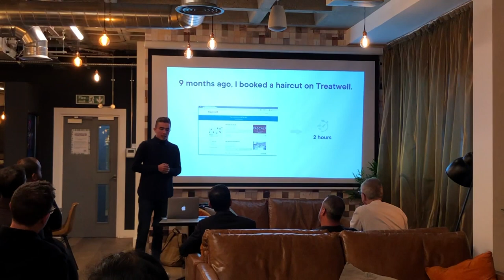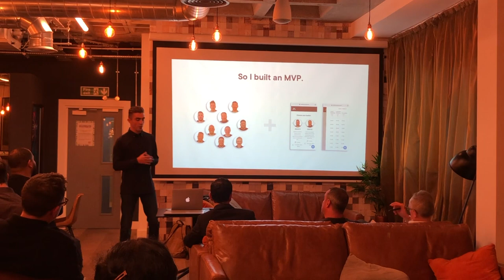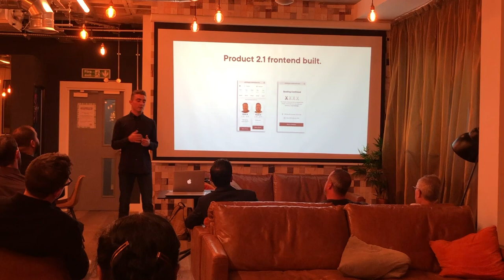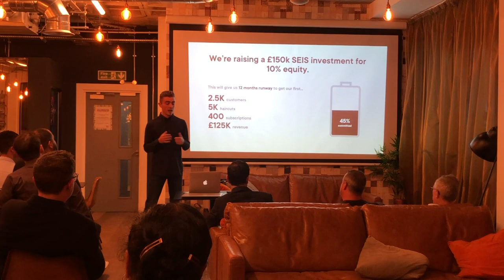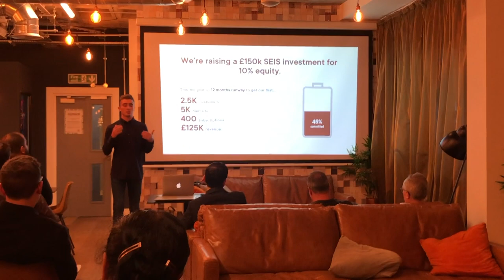Watch Our Founder Pitch To Angel Investors For £150,000 Investment | Cutter's Club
0:00 Hi there, thank you very much for having me. My name’s Will, I’m founder and CEO of Cutter’s Club, and we’re revolutionising how men get their hair cut. 9 months ago, I booked a haircut on Treatwell. I entered my postcode and booked the barbershop closest to me. The whole process including traveling, queueing, and the actual haircut itself took almost 2 hours, and I thought, "there must be a better way to do this"? The on-demand economy is exploding.

0:30 Why do men still have to travel to and queue in barbershops? So I knew what I needed. I needed a service where I could choose my perfect barber, book that barber for a time and place that suited me, and the barber would come to me for my regular haircut and clean up afterward. So I immediately went searching, and what I found amazed me. No serious team was doing this. There were a few competitors but they weren't in the tech space, the UX on their websites was terrible, and they didn’t have any funding. So I thought, "why don’t I do this myself"?

1:00 My first port of call, obviously, was validating the problem. I knew I had this pain, but did other men share my pain? At this point, I’d been learning how to code for about 2 months, so I put together a really basic landing page and asked my network to share it on Facebook, and within 2 days, we had more than 100 signups. My next questions was, “would barbers want this”? So in the coming 2 months, I interviewed 75+ barbers, and 60% of them said they were dissatisfied with the amount of flexibility they had in their current jobs.

1:30 Essentially, they were dying for a product like ours where they could choose their own hours. Using this validation, I decided to build a really basic MVP using the coding skills that I had at this point. I chose the best 10 barbers from the 75+ that I’d interviewed and built a product where they could set their own availability via a mobile app, and customers could book them for a time which the barbers had specified. Also, at this point, I decided on our model. I thought a really good way of taking advantage of the recurring nature of haircuts was to use a mixed subscription and one-off model.

2:00 So we charged £29.99 for a "One-off" cut and £26.99 - £23.99 for our subscription plans. At this point, we drove traffic to our MVP using Google Adwords, and in just under 3 weeks we had more than 250 signups, and more than 80 bookings, and as you can see, people loved us. Also, after every haircut we sent out a survey which almost 50% of our customers competed, and when asked how likely they were to use our service again, they gave an average 9.7/10, and when asked how likely they were to recommend our service to a friend, they gave an average 9.3/10, demonstrating the potential virality of our product, but also showing how you can get something really simple into the hands of users and get really valuable feedback. Using this feedback, we’ve already built the frontend of the 2nd version of our product, which we’re going to be launching in Stratford in early 2019, the area with our most densely clustered bookings during our MVP pilot.

3:00 So what’s the vision? Well, we want to be the multinational “Uber for haircuts” within 5 years, and we have a huge global addressable market of more than £10bn to attack to achieve this goal. To help, we’re also building an awesome team. We’re in a unique position, where I, as a solo founder, already have amazing traction and an awesome product so we can attract top talent to achieve our goals. For example, we’re currently hiring for our CTO role, and have already interviewed developers from the likes of Entrepreneur First, UCL, LSE, and Morgan Stanley.

3:30 On top of this, we also have fantastic advisors who are founders of funded companies, and have been accepted on to programs such as Seedcamp and Techstars, and have really been there and done it. In preparation for our launch in Stratford, we’re raising £150K SEIS pre-seed investment for 10% equity. This will give us 12 months runway to get to our first 2,500 customers, our first 5,000 haircuts, our first 400 subscriptions, and will bring in £125,000 in revenue.

4:00 We’ve already had 45% of this round committed by the handful of meetings we’ve had thus far, and are looking for the right investors to join us on our journey. So in summary, we have a validated problem, we have a product which solves this problem, we have really promising traction, we have a huge underserved venture scale market, we’re building an awesome team.

4:30 So if you’re interested in what we’re doing, come and talk to me afterward or drop me an email. Thank you very much.